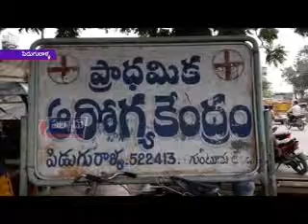ఆర్టీసి బస్‌లో ప్రయాణిస్తున్న ఓ ప్రయాణికుడు గుండెపోటుతో పిడుగురాళ్ళలో మృతి చెందిన సంఘటన జరిగింది